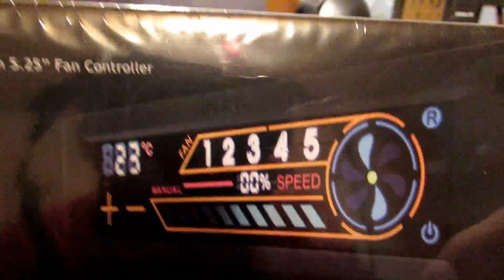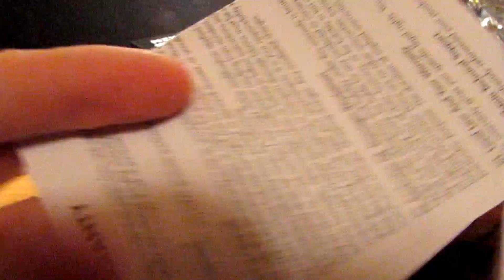NZXT Sentry_2 TouchScreen Unboxing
Witam serdecznie zapraszam do rozpakowania kontrolera wentylatorów,